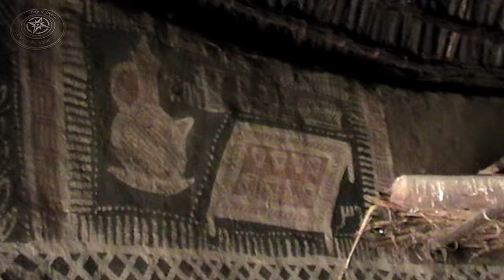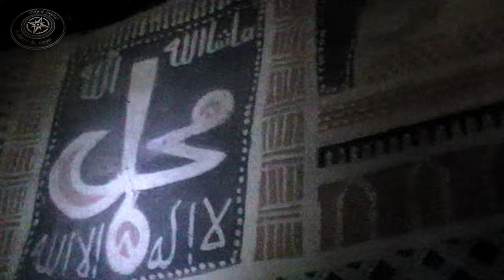Poblado de la tribu Halaba, Sur de Etiopía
La tribu Halaba, también llamada Allaaba o Alaba son un grupo étnico que habita el sur de la meseta central de Etiopía.  El grupo que visitamos se encuentra entre los lagos Abaya y Chamo, en la región de los Pueblos, Naciones y Nacionalidades del sur.  También son conocidos como K'aabeena, un subclan de los Hadiyya, y dicen descender del clérigo árabe Abadir, que se estableció en la población de Harar.  Son mayoritariamente musulmanes en el área rural, pero hay grupos cristianos ortodoxos y protestantes en la población de Kulito, y su reino se remonta al menos al 1628, cuando aparece en un mapa de la región.
Su nivel de vida es muy modesto.  Sus casas son redondas, hechas con barro y madera, y con techos de ramas y paja. El ganado pasa la noche en su interior, junto a las personas. Su idioma es el Alaba-Kʼabeena, lenguaje custita oriental de las tierras altas, dentro de la familia afroasiática.